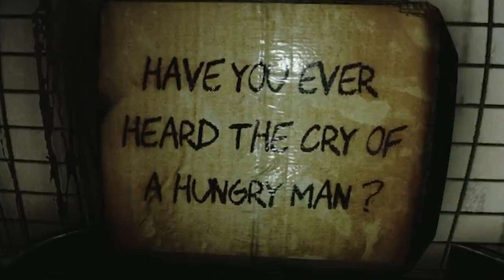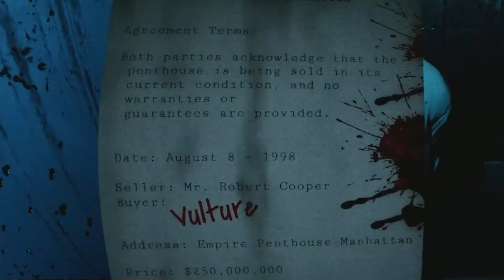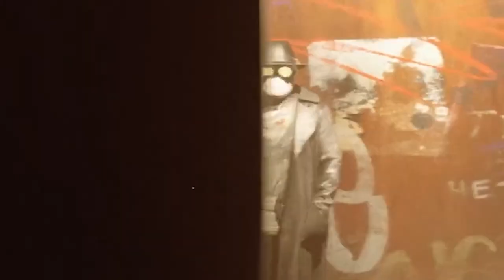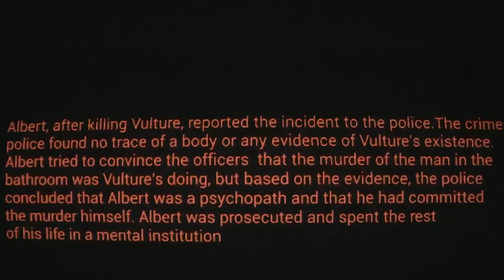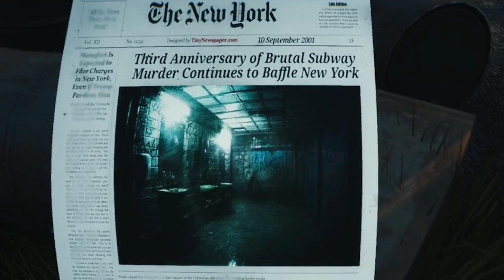Best new scary game.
This is one of the better scary games if you enjoy spooky games, give it a try and come back and tell me what you think of Homeless.